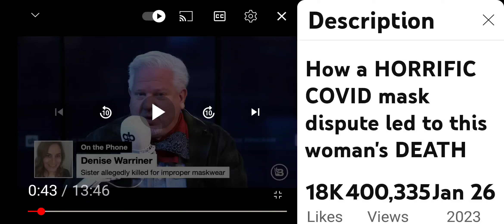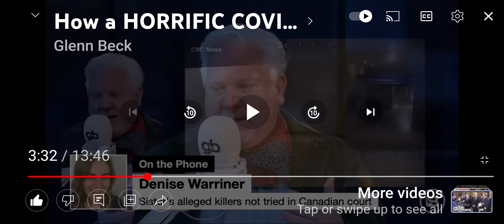WTF Canada's Hospital Security Guards 🏥 What free medical help looks like 🤯 Deadly 4 too many 💔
Thanks, Glen Beck, for exposing  this insidious medical system we got going on in Canada